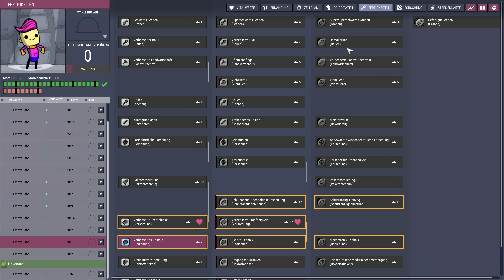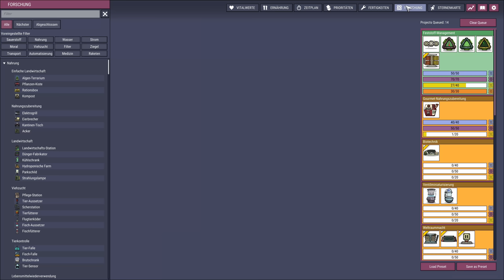Sehr viele Aufgaben - Die perfekte DLC-Kolonie #27 - Oxygen Not Included Spaced Out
Mods, die ich in dieser Kolonie nutze: Wird nachgereicht
Alle Speicherstände zum aktuellen LP: Link wird nachgereicht
Playlist zu dieser Kolonie: Link wird nachgereicht